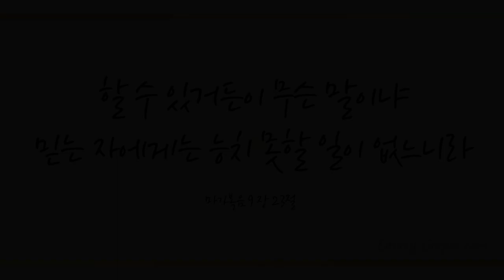내 주의 보혈은 (I Hear Thy Welcome Voice, 254장) - 김여진 (Kim Yea Jin)/(Piano: 황윤정)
'이 비밀은 만세와 만대로부터 감추어졌던 것인데 이제는 그의 성도들에게 나타났고 하나님이 그들로 하여금 이 비밀의 영광이 이방인 가운데 얼마나 풍성한지를 알게 하려 하심이라 이 비밀은 너희 안에 계신 그리스도시니 곧 영광의 소망이니라'(골 1:26-27)

하나님의 비밀이요 지혜요 능력이신 예수 그리스도로 우리 모두 하나님 자녀되는 축복과 사단을 꺾을 권세 소유하였음에 감사하며 이 찬양 바칩니다~♡

이번 주 62번째 찬송 연주곡으로 바이올리니스트 김여진님과 피아니스트 황윤정님(편곡:김성광님)의 ‘내 주의 보혈은-254장-’ 들려 드립니다. 이 찬양 들으시는 모든 분들께 항상 성령 충만한 최고의 시간 임하시기 기도드립니다~♡]